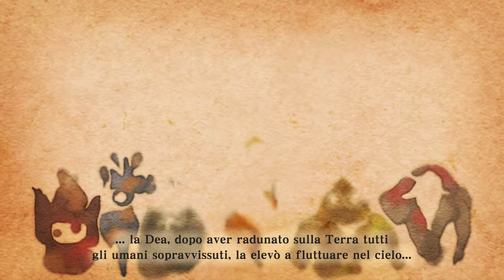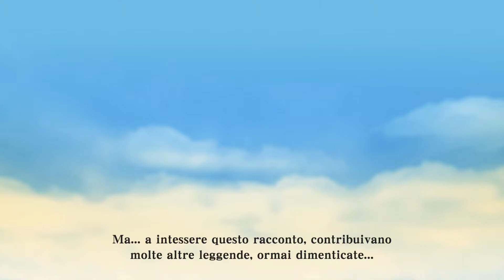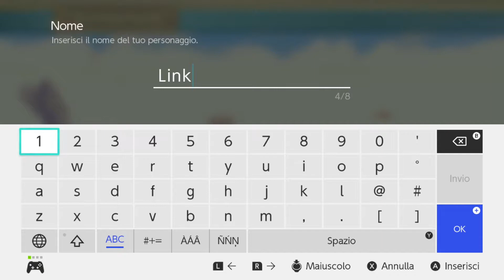The Legend of Zelda - Skyward Sword - L'inizio della nuova avventura ITA Switch